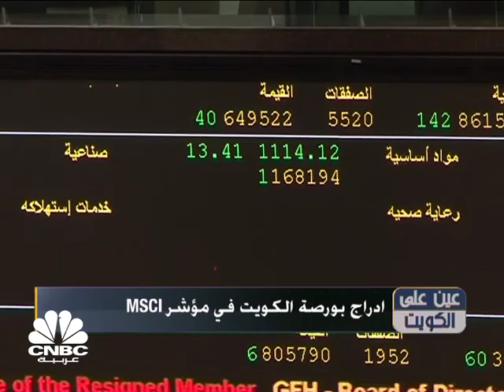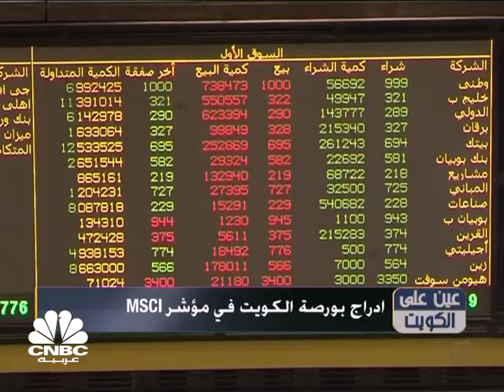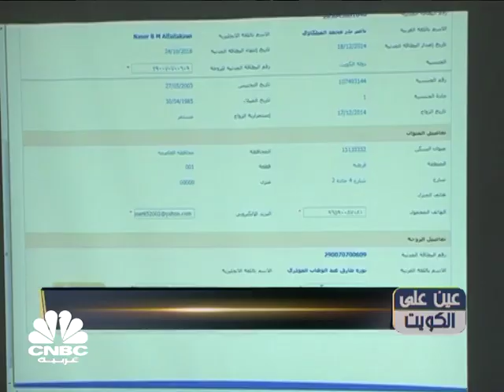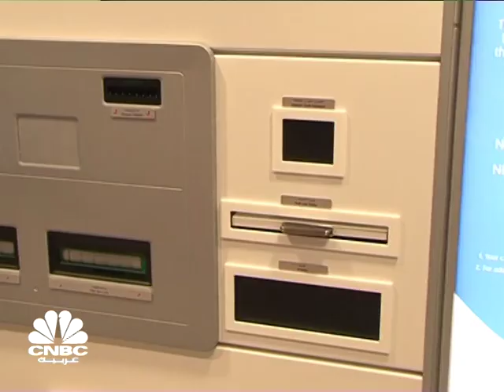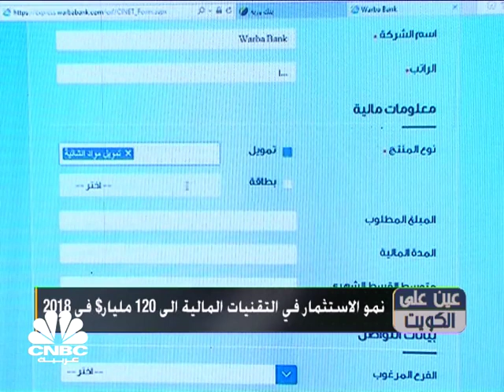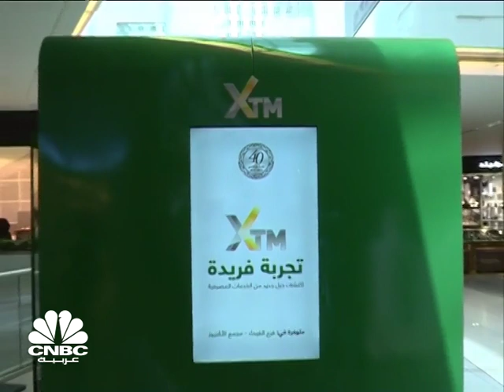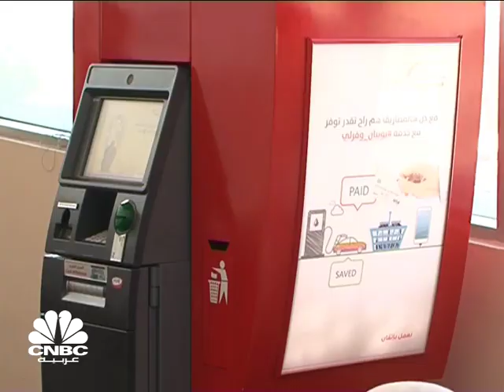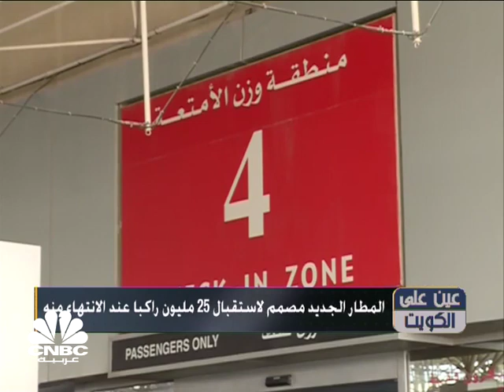عين على الكويت/ إدراج بورصة الكويت في مؤشر إم إس سي اي للأسواق الناشئة